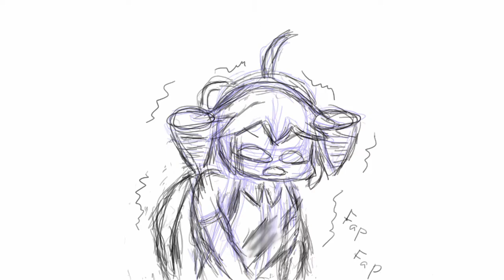Teto Coomer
I'm going to question myself why the fuck did I made this at 12am at night tomorrow, and eventually regret it for the rest of my life...

Update: wtf did I did last night...